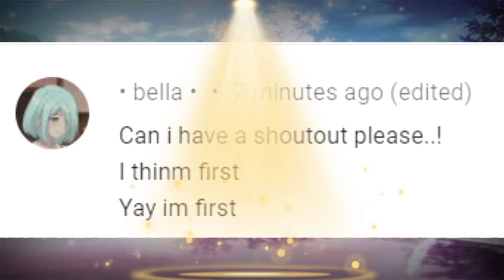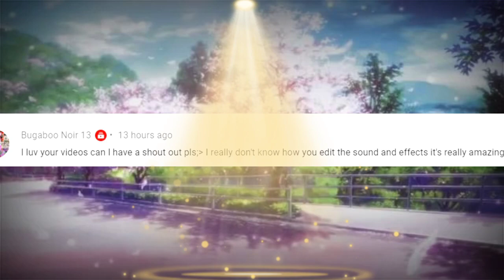"Then Go Clean My Room!!" ❦ Gacha club ❦ Mlb Short Skit ❦ Shout outs at the end!!!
✮✴  🎀  𝒞𝓇𝑒𝒹𝒾𝓉𝓈  🎀  ✴✮

🎀Half of the story line isnt mine

It's my cousin's channel hope you'll watch, thank you! :DD